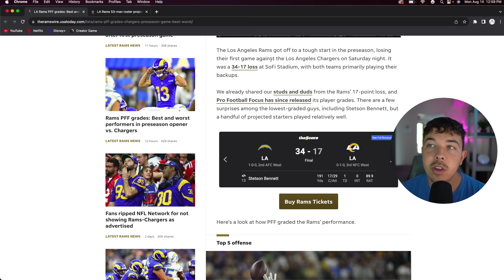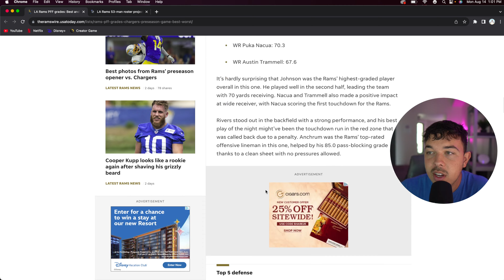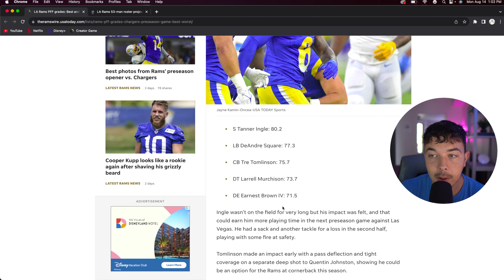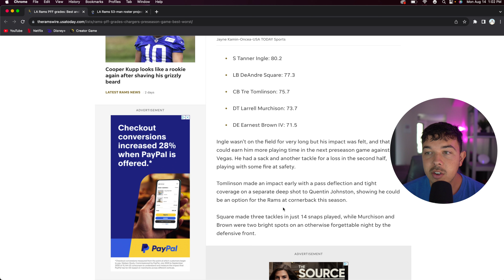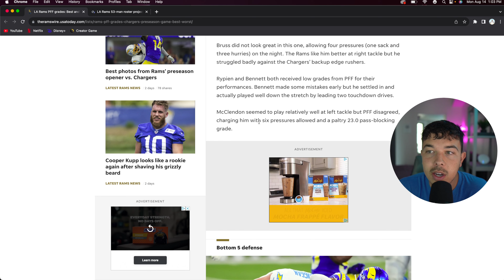The Los Angeles Rams BEST Performers This Preseason